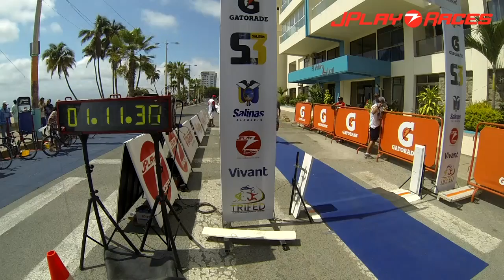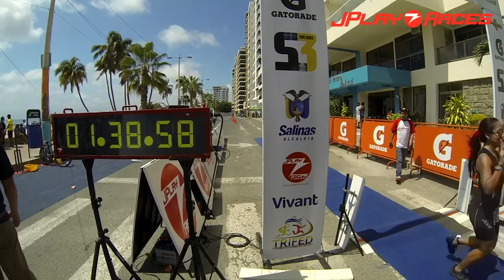TRI SALINAS: Video DEMO de Control Interno Llegada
Este video es de uso exclusivo de JPlayRaces y es un corto del video largo que usamos para comprobar resultados.